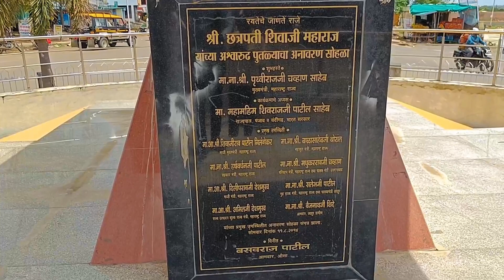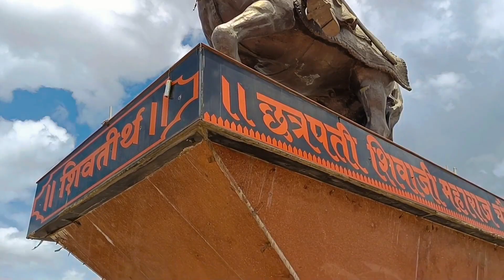छञपती शिवाजी महाराज चौक लामजना | Biggest statue of Latur | ch. Shivaji maharaj chowk lamjana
Hi Guys,
Welcome to Om Sayagave Youtube Channel.

LINKS TO FOLLOW...
Your queries-
Chatrapati Shivaji Maharaj chowk lamjana
Ch. shivaji maharaj chowk lamjana, lamjana latur, lamjana ausa, lamjana shivjayanti
छत्रपती शिवाजी महाराज चौक लामजना
लामजना शिवजी महाराज चौक
छञपती शिवाजी महाराज चौक लामजना लातूर
biggest statue of Latur
biggest Chhatrapati Shivaji Maharaj statue
Chhatrapati Shivaji Maharaj statue Latur
lamjina videos
lamjana chowk
chatrapati chowk vlog
Maharashtra
vlogging
information
motivation
marketplace
mixes, tourism
gadgets
driving
motorcycle
conversation
recently uploaded
marathi vlogger